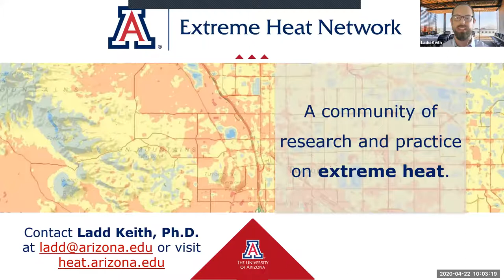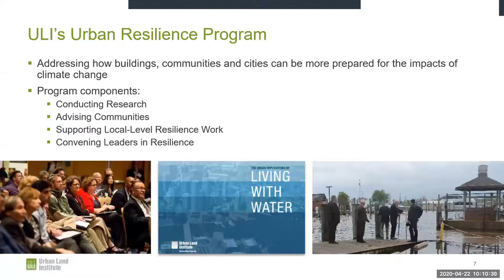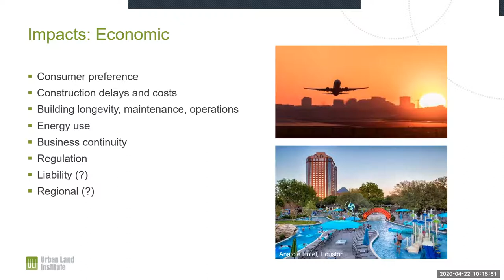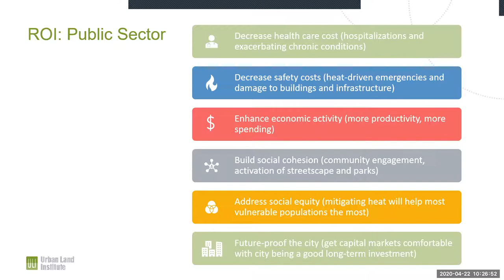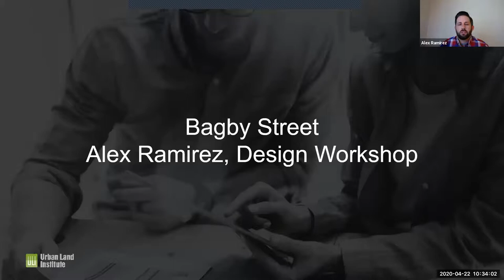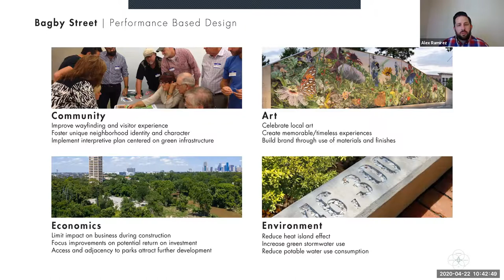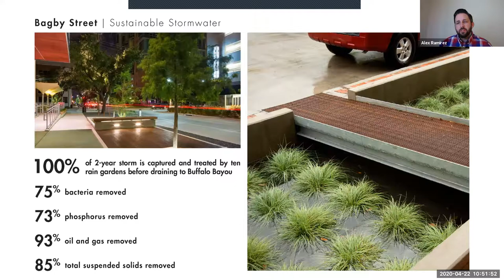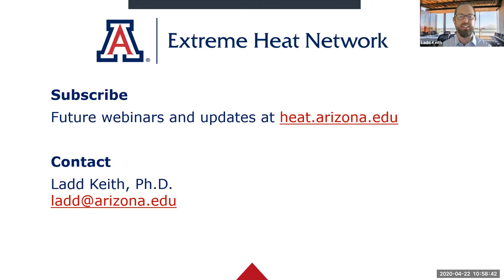Extreme Heat and Real Estate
This webinar features a joint presentation by Katharine Burgess, Vice President of Urban Resilience and Elizabeth Foster, Manager of Urban Resilience at the Urban Land Institute (ULI) and Alex Rameriez, Office Director and Associate at Design Workshop. Our presenters discussed how private and public sector real estate leaders are mitigating and adapting to extreme heat. ULI shared key takeaways from a 2019 report on this topic, and Design Workshop presented a case study of their award-winning Bagby Street reconstruction project in Houston, Texas where mitigating temperatures was a guiding consideration.